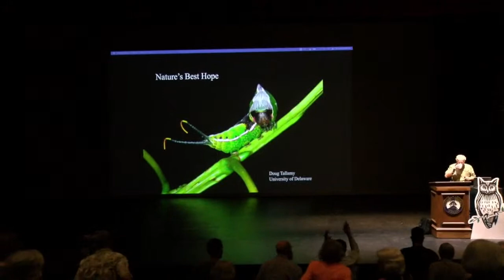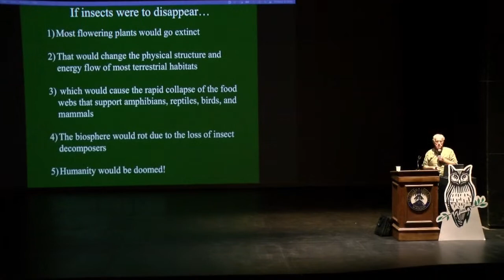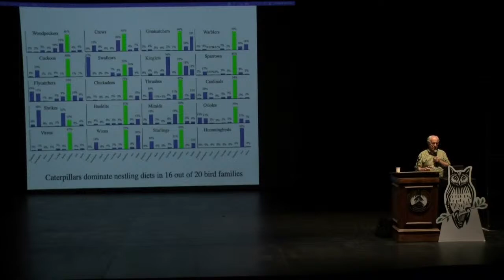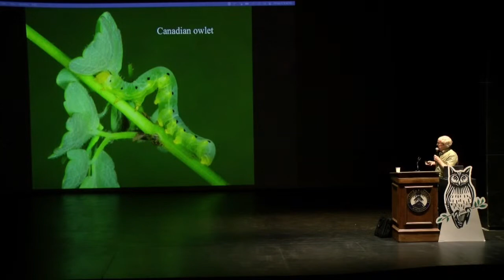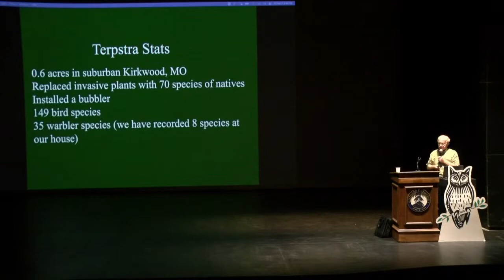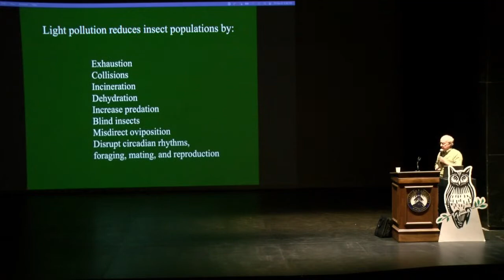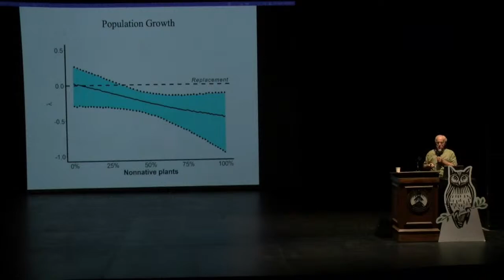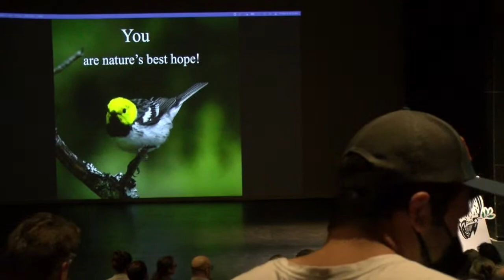Bringing Nature Home | Talk and Q&A with Doug Tallamy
Join us live for a talk with renowned entomologist, ecologist and author Doug Tallamy. Recent headlines about global insect decline are a bleak reality check about how ineffective our current landscape designs have been at sustaining the plants and animals that sustain us. Join Doug to hear how to create landscapes that enhance local ecosystems, rather than degrade them.